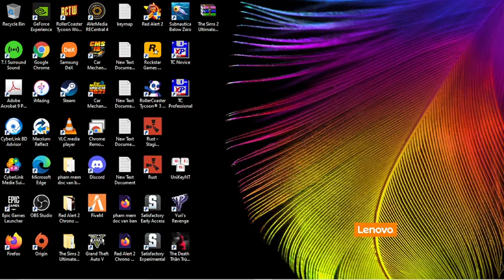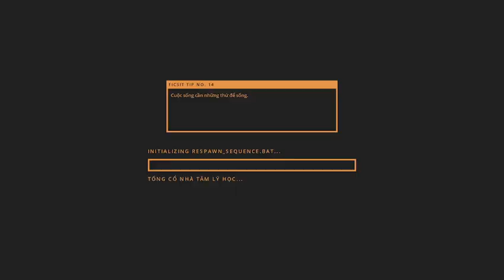Satisfactory Experimental 35